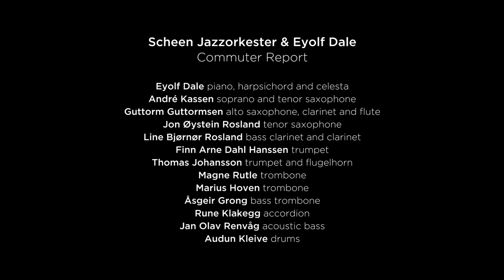Scheen Jazzorkester & Eyolf Dale - "A Certain Kind of Basement Disco"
New album out now, on Losen Records!

Scheen Jazzorkester & Eyolf Dale - "Commuter Report".
Check out this video from Rainbow studio of the tune "A Certain Kind of Basement Disco", from the commissioned piece "Commuter Report" by Eyolf Dale.
Video by Sigurd Ytre-Arne, sound by August Wanngren. Enjoy!

More videos to come. AND, we're touring in November!

Musicians:
Eyolf Dale (compositions) – piano, harpsichord and celesta
André Kassen -  soprano and tenor saxophone
Guttorm Guttormsen -  alto saxophone, clarinet and flute
Jon Øystein Rosland -  tenor saxophone
Line Bjørnør Rosland -  bass clarinet and clarinet
Finn Arne Dahl Hanssen -  trumpet
Thomas Johansson -  trumpet and flugelhorn
Magne Rutle -  trombone
Marius Hoven -  trombone
Åsgeir Grong -  bass trombone
Rune Klakegg -  accordion
Jan Olav Renvåg -  acoustic bass
Audun Kleive -  drums